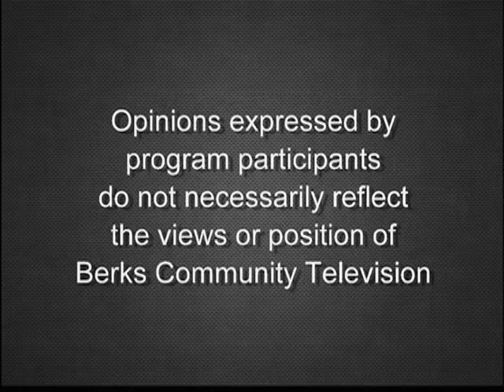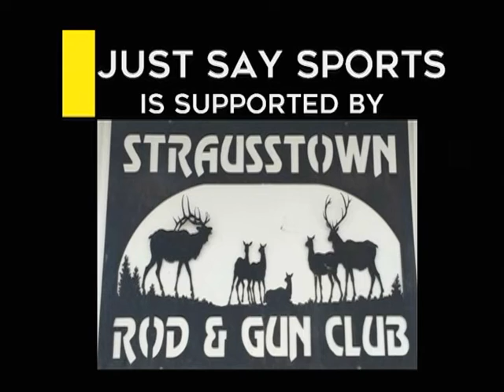NBA Draft 6-24-19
Rob Galtere and Chris Barto share their thoughts on baseball, the NBA Draft, and more.